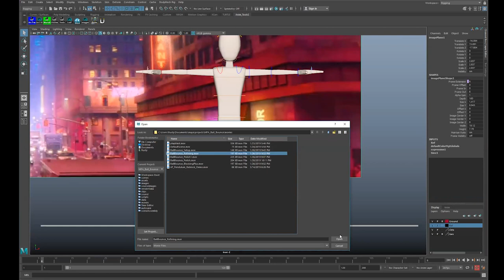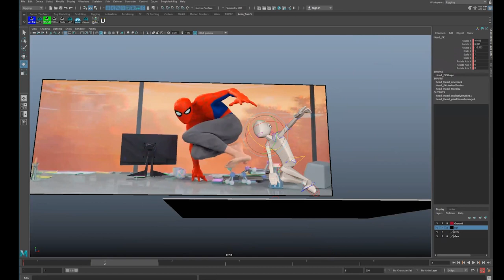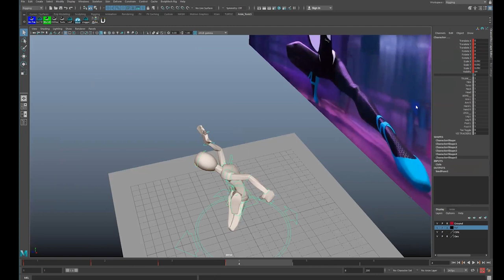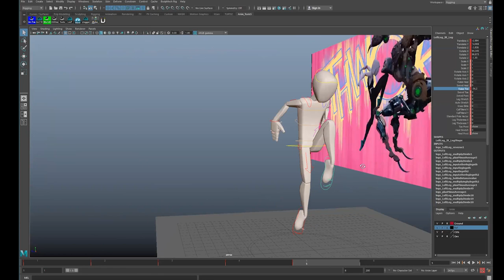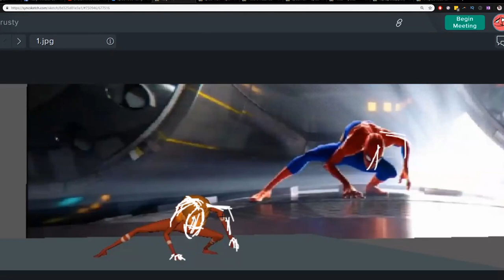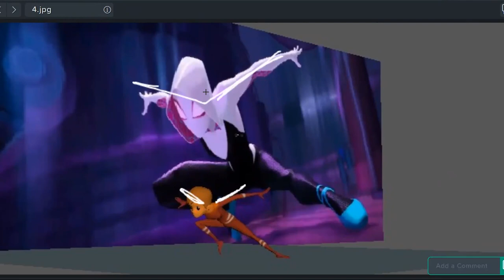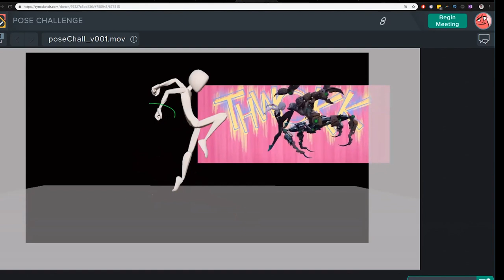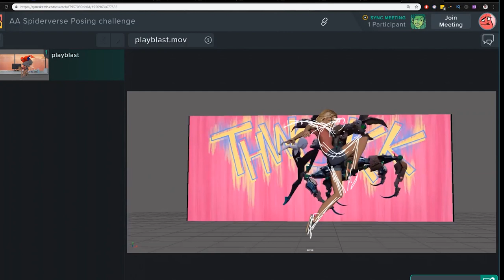Spider-verse Posing Challenge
Would you like to study Spiderverse and get better with posing at the same time?

Then this Spiderverse posing challenge is for you - jump in give it a go and see how well you do.

⚡️Question - How did your poses turn out?

Or what 1 thing did you learn about posing?

-was it about twisting the chest to counter the hips?
-was it about how to look at angles of the body to make poses more dynamic?
-or something else?

👇 Share in the comments below - I'd love to hear what you discovered.

Gear and Music Used To Shoot This Video

Gear and Music Used for This Video:
Cam - Logitech Brio
Mic - Blue Yeti